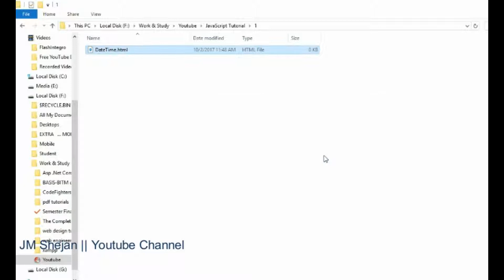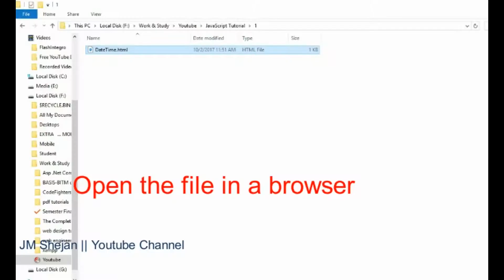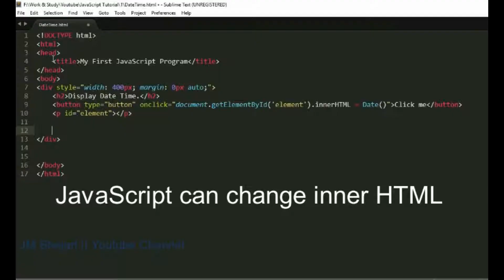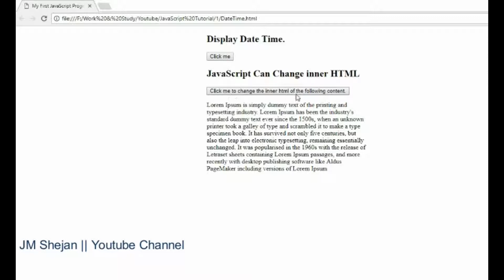How to get Datetime and how to replace innerHTML using javascript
DateTime & Inner HTML
We can get the date time using javascript in a html page. In this video I showed how to get Datetime using javascript clicking a button.
Javascript can can change the inner html of a particular div, or tag. I also described in brief this in the video.